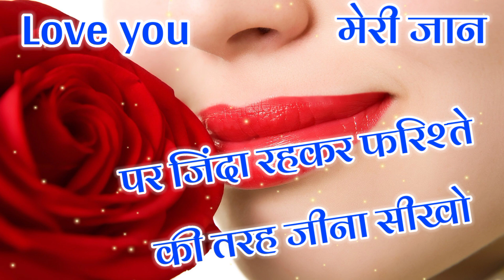जान पागल दिल तेरा दीवाना है ||sad shayari video 2023 || WhatsApp status in Hindi Video